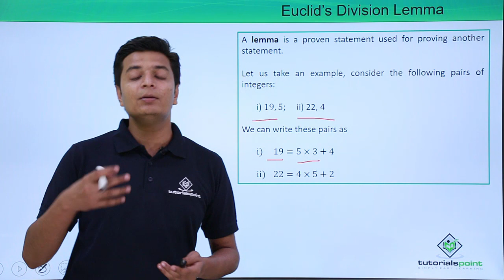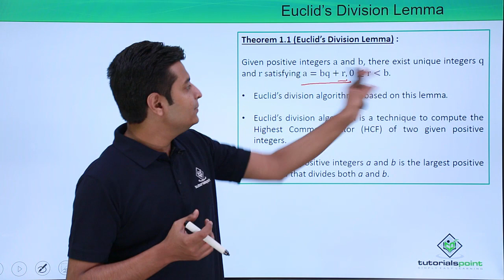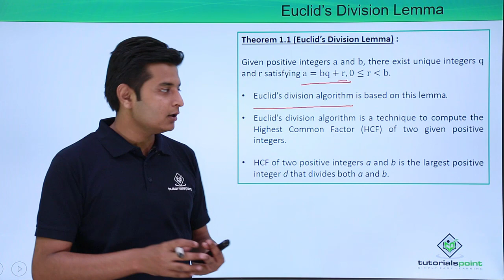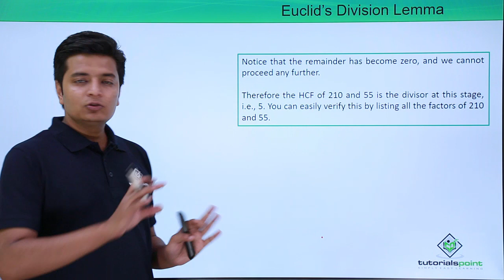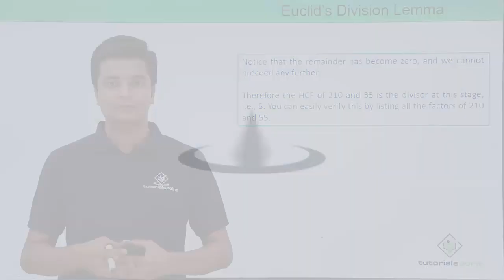Class 10th - Euclid's Division Lemma | Real numbers | Tutorials Point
Class 10th - Euclid's Division Lemma